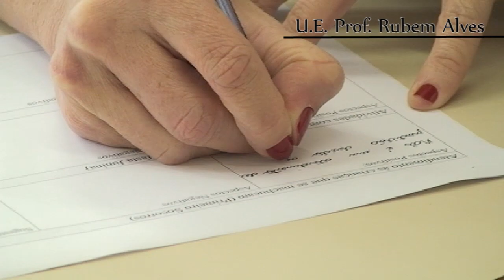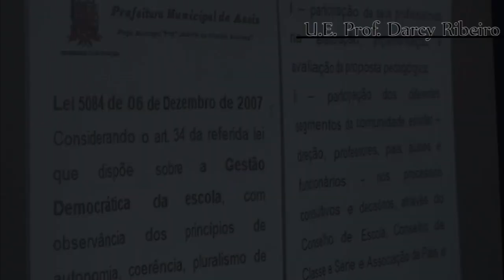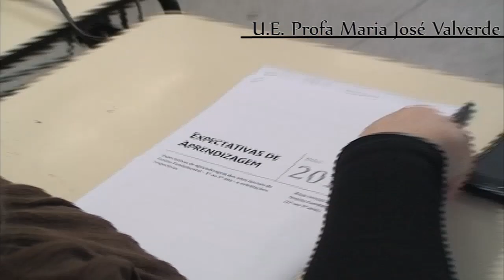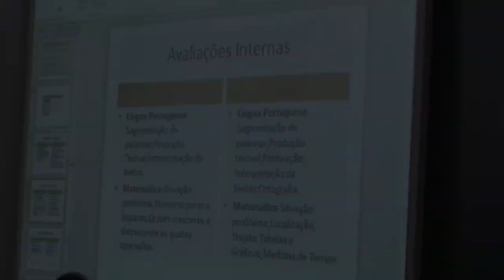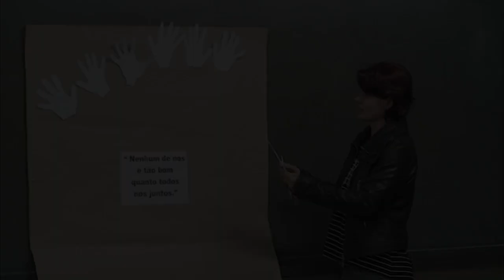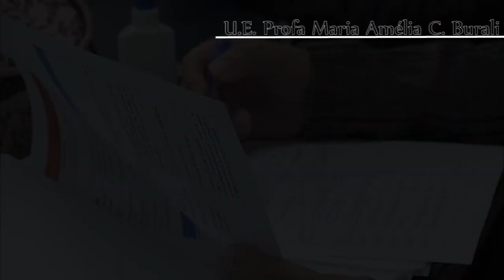Replanejamento Escolar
O Replanejamento Escolar é um momento de discussão e reflexão a respeito das ações a serem desenvolvidas no segundo semestre do ano. Durante o replanejamento são levantados os pontos positivos e negativos encontrados até o momento e é feita a análise dos resultados do semestre anterior, com o objetivo de definir metas e prioridades de ação, visando atender aos alunos com maiores dificuldades de aprendizagem e, consequentemente, tendo em vista a melhoria da qualidade da educação na Rede Municipal de Ensino.